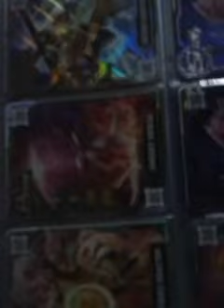my hero of robots collection